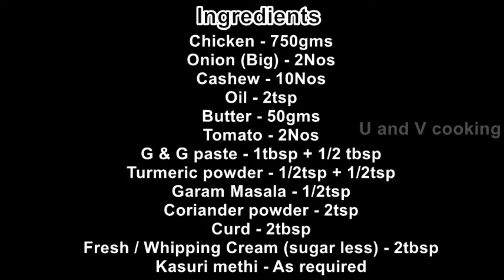Butter Chicken gravy | Butter chicken gravy in tamil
Butter chicken gravy preparation is very easy and tasty. Butter chicken gravy is the best side dish for poori & Chappathi. Try this tasty Butter chicken gravy at your home.